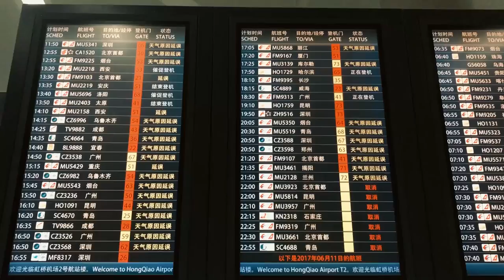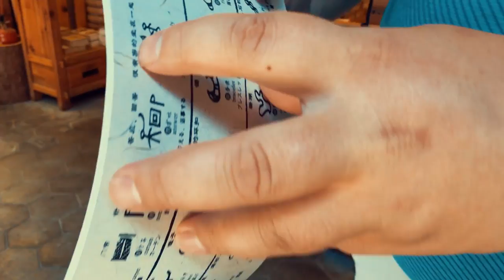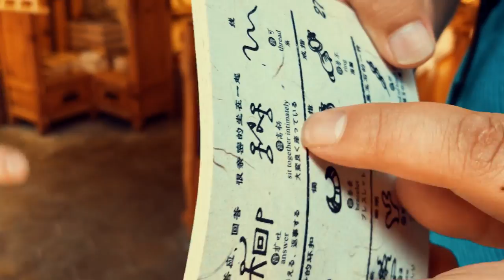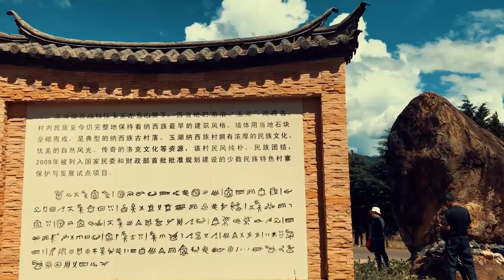Lijiang - Home of Amandayan, One of the Best Resorts In The World!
Berbicara tentang Cina, biasanya yang terpikir adalah negara yang... jorok. Betapa nggak, reputasinya memang begitu. Toilet yang kotor, orang-orang yang meludah sembarangan, jalanan yang penuh sampah dan lain-lain. But hey... Lijiang berbeda dengan Beijing. Kota ini bersih luar biasa. Seriusan, waktu ke sini aku bengong parah because it's simply just soooo unexpected.

Apalagi, di sini ada Amandayan, yang menang Best New Resort dari NatGeo Traveller di tahun 2016. Resortnya memang buagus warbiyasak, sih. Well, it's an Aman, of course kualitas dan kekerenannya sudah tak perlu ditanyakan lagi.

Kami berangkat dari Shanghai, setelah ILTM Event tahun lalu. Nah, sedikit backstory, di bandara, kami tertahan 14 jam. Pasalnya, cuaca jelek jadi nggak ada pesawat yang bisa terbang. Jadinya kehilangan seharian deh huhuhu. Aside from that, this trip was reallu an eye opener. Seru gila. Lijiang dan Aman juga keren gak abis-abis. Lengkapnya bisa kalian tonton di video ini. ENJOY!